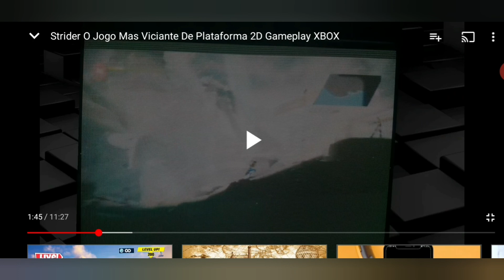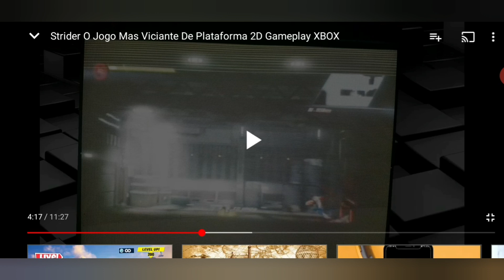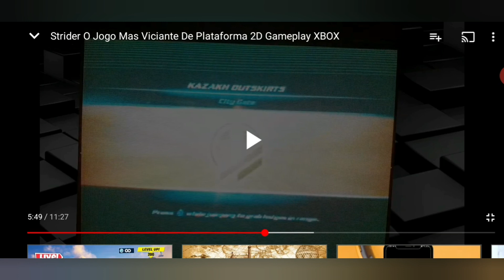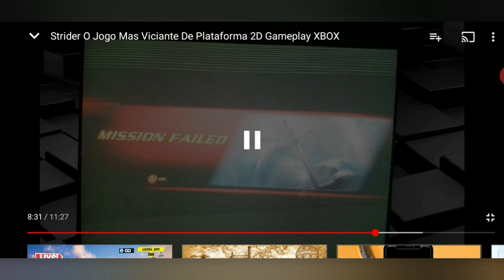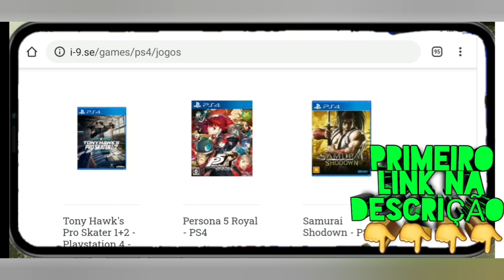Filme Animação Shaziw e o Video Secreto.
Ta Procurando Uma Loja  Com  Varios Games Por  Um Preço Otimo Da Uma Passada Na I9 Os Melhores Games e Acessórios Click Nesse Link Oficial  Do Canal

Salve Galera Esse é Meu Filme em Animação Sobre meu Video Secreto Espero que Vocês Gostem deu muito Trabalho Então Por favor Deixa o Likeźao TMJ Até a Próxima.